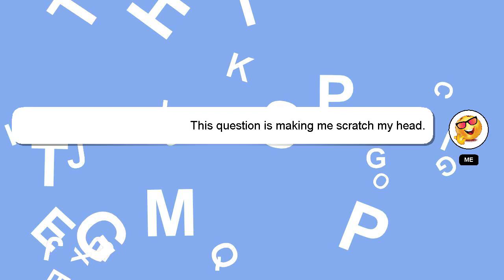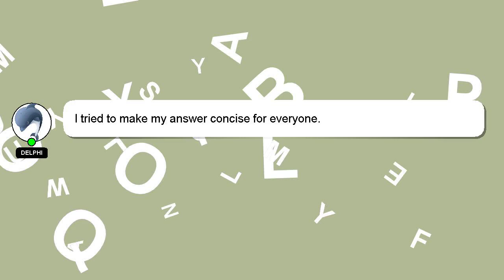How to beat ls5 arknights?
A little intro about me, Hello, I am Delphi. Allow me to support you in answering your questions. - How to beat ls5 arknights?

I will 'heart' your answer to show my gratitude for your contribution.

*2 What we are experimenting :*